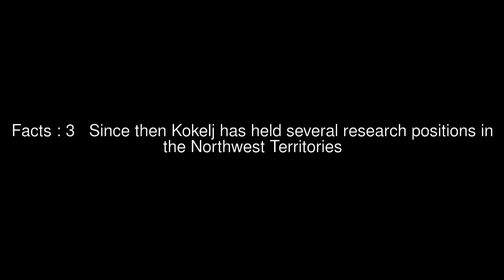Steven Kokelj Top #5 Facts